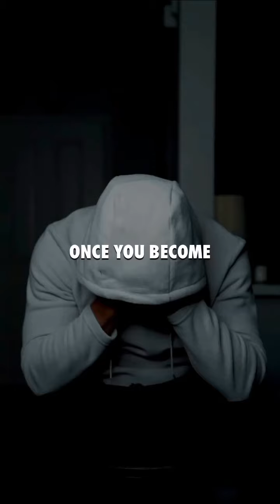Sigma rule 😎🔥 || 🇨 🇭 🇦 🇵 🇹 🇪 🇷 𝗢𝗙 2023 || Boy Attitude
Cradit by all youtubers || creatores ||
                  instagramers

success empire
hustlersshit
hustlersslot
successmoment
success with attitude
attitudevoltes
inpirationofsuccess1